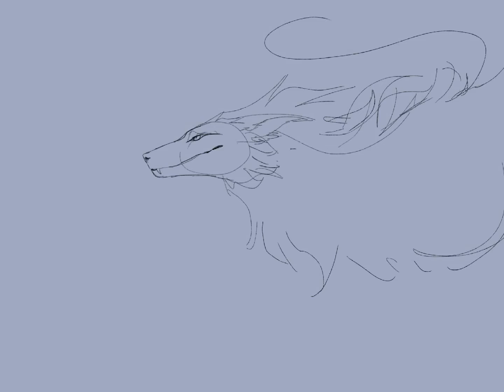Art fight speedpaint 2